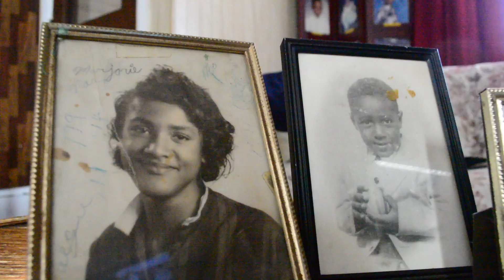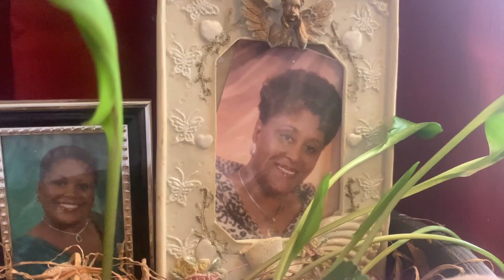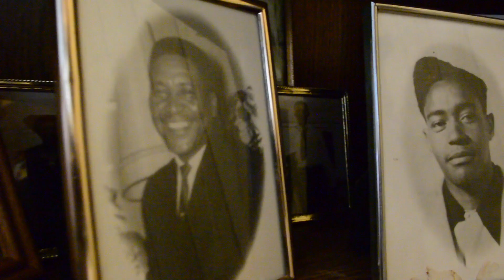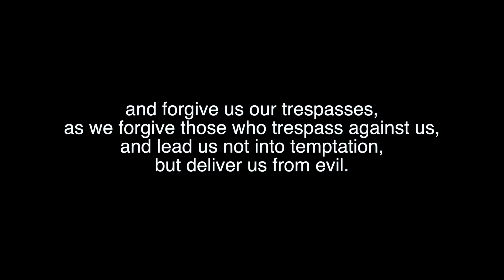Hezekiah Forgiveness (Family Video)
Hezekiah Forgiveness (Family Video) This song and video is dedicated to my entire family. Thank you for the inspiration. lets keep growing.
Love -Hez aka Peanut

I dropped this video April fools Day. The message is "don't be a fool, Forgive today"
Love.

Prod @ralphreal of @goodcompany and @hezekiah3rd
Drums Clayton Corathers of Johnny Popcorn
BASS @tone_whitfield Dir Embassy 730
Recorded and mixed at LITTLE AFRICA STUDIO Phila PA USA
lyrics
Video Directed by EMBASSY730 & HEZEKIAH

Prod by RalphReal of Good Company + Hezekiah
Written by Hezekiah
Drums by Clayton Carothers
BASS - Tone Whitfield

Back Ground vocal
Tyrone Bowman
Rael
Ralph Real
Bri styles
Marjani Clark of Johnny Popcorn
Marv